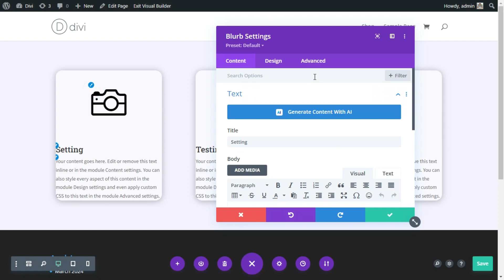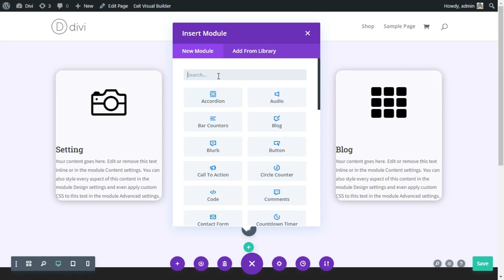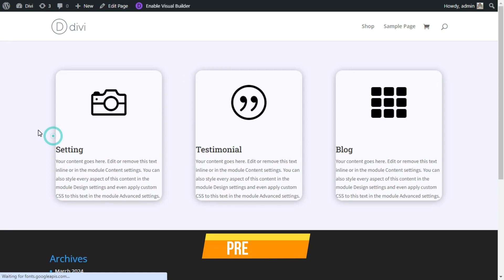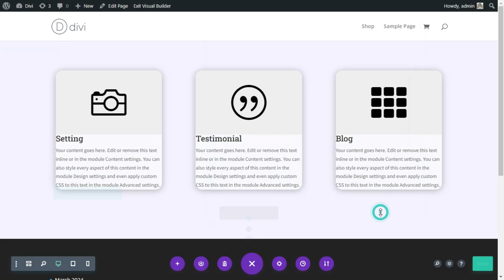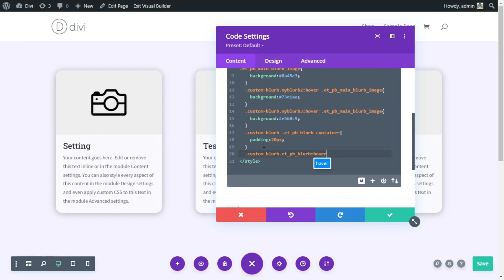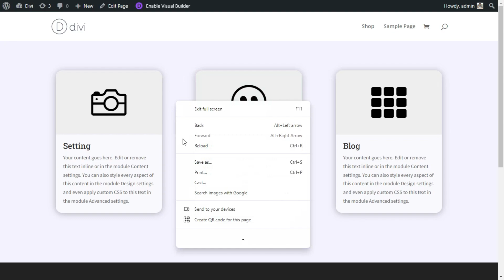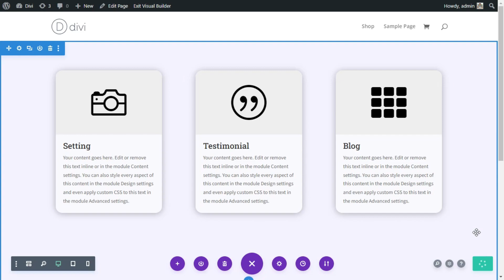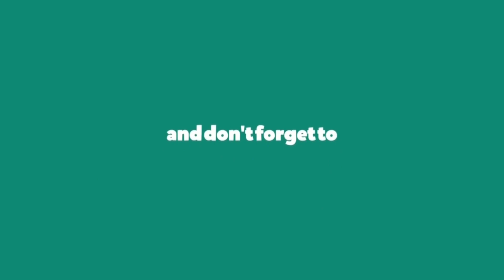How to Add Custom Mouse Cursors for Blurbs in Divi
How to add custom cursors for blurbs in Divi.  We are going to add custom cursors for each blurb.